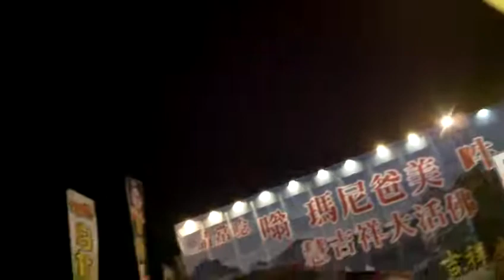FILE0427佛光山燈區20180307台灣燈會在嘉義太保Jai,Taiwan,R O C